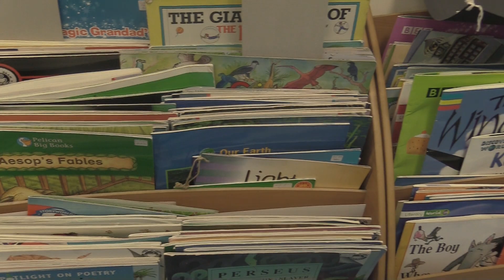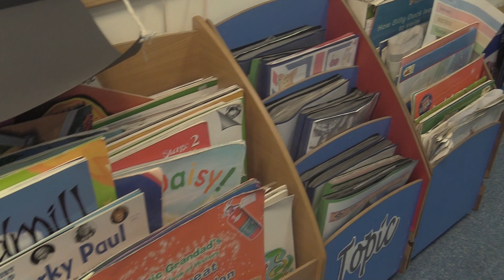PL Primary Stars with CACT